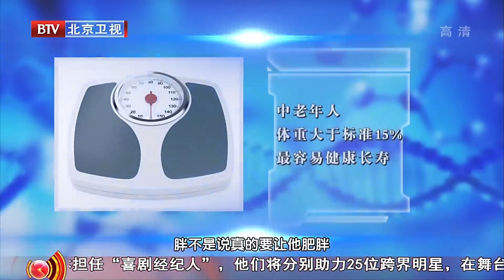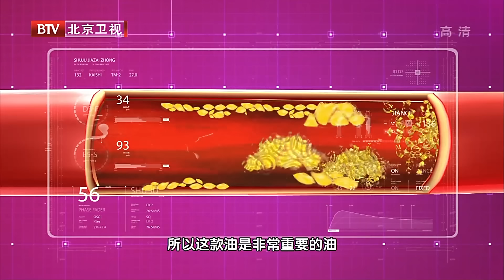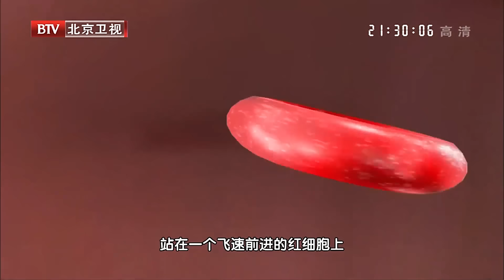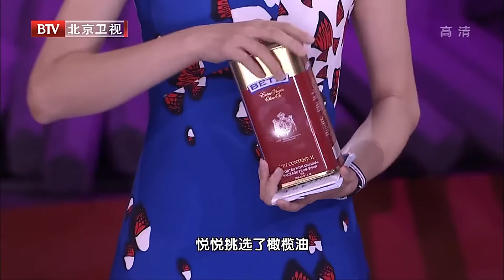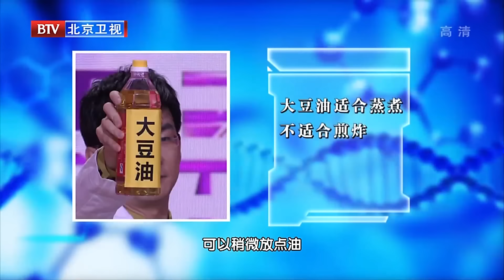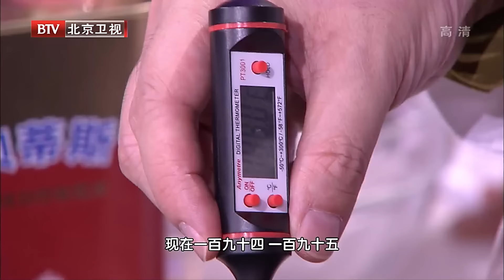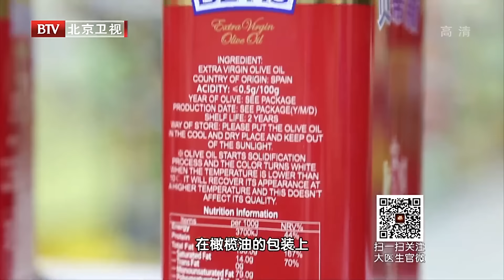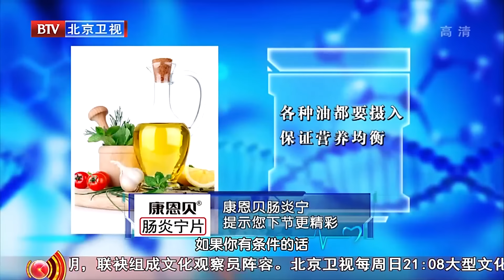油吃多了会堵塞血管？心脑血管专家揭露：这种油最适合老年人，越吃血管斑块越少，高血压高血脂都消失了，血管想堵塞比登天还难！【家庭大医生】